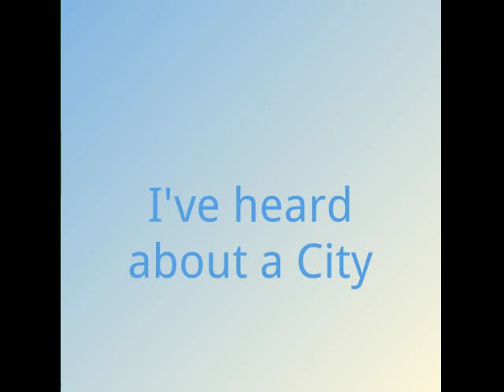Viktor Klimenko - I've heard about a City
'I've heard about a City'
by Viktor Klimenko
from his album 'Jesus is Lord' - 1981
A side - 1st track